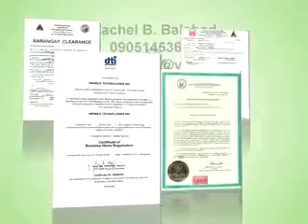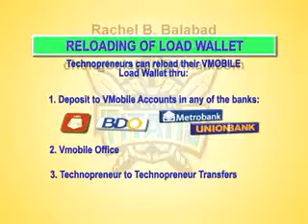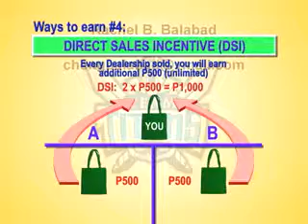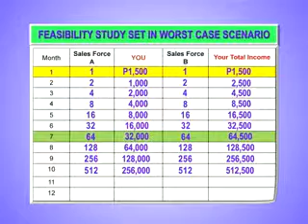For Employee, Businessman, Tambay, Student, OFW (Extra income)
Employee ka ba na naghahanap ng extra income?

Businessman/woman ka ba na naghahanap ng extra negosyo?

Tambay ka ba na naghahanap ng mapagkakakitaan?

House wife, single mom ka ba na naghahanap ng side line kahit pa facebook-facebook lng?

Estudyante ka ba na naghahanap ng pagkakakitaan para may pang dagdag allowance?

OFW ka ba na naghahanap ng business para sayo at para sa pamilya mo dito sa pilipinas?

Ito na pag kakataon mo! Handa kitang tulungan.

Free personalized video with your name and contacts + DVD CD of training videos and powerpoint presentation!!

Be part of our team!! Thank you!